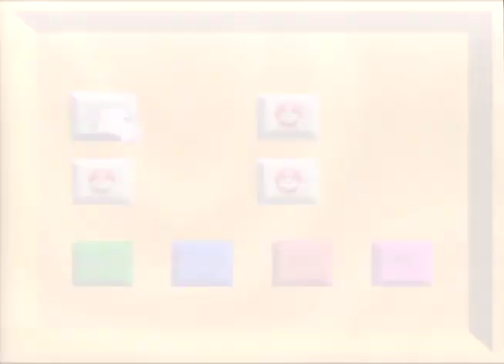120 star 1:40:51